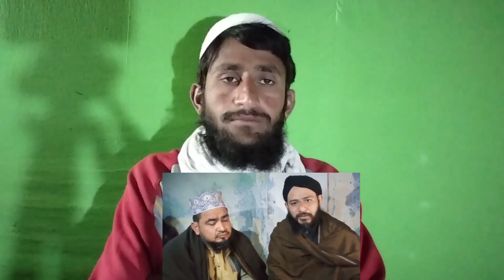Tlp K Zimdran Dastkhat Shoda Results Samny Ly Ay